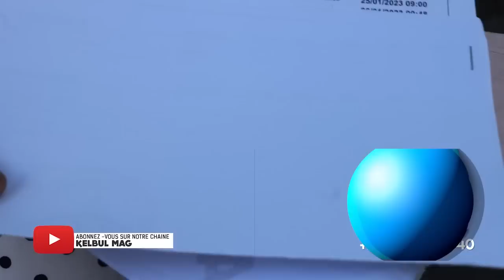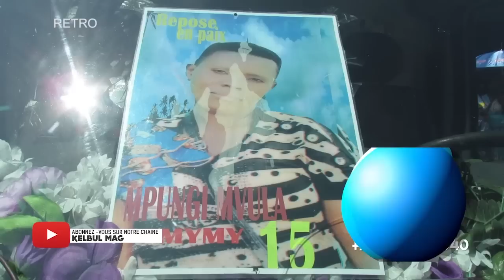KELBUL MAG 5/2/23 LOBOKO EKATANI NDEKO EMOTION BAKULUNA+PAPE AKEYI BUZOBA EZONGI+MANICKÉ NA PRISON